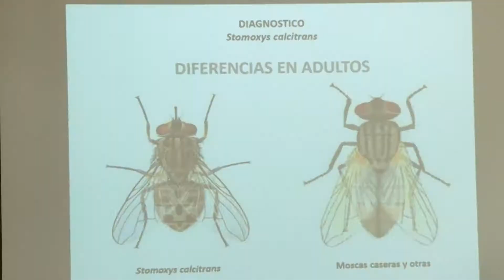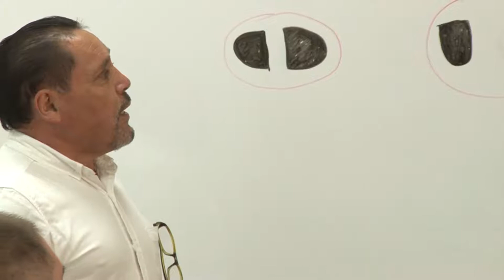Charla sobre el manejo de la broza para evitar la reproducción de la mosca de establo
Beneficiadores de la Zona de los Santos recibieron una charla sobre el manejo de la broza del café para evitar la reproducción de la mosca de establo.